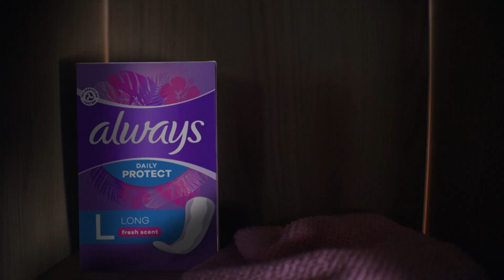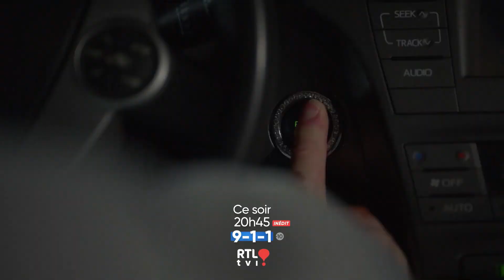RTL Club - Vendredi 19 Juillet 2024 (Continuité)